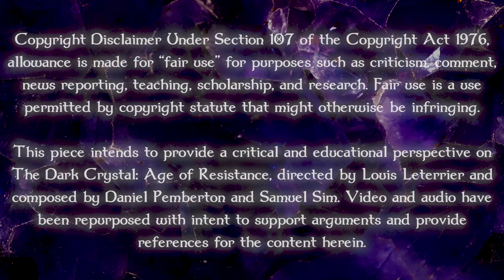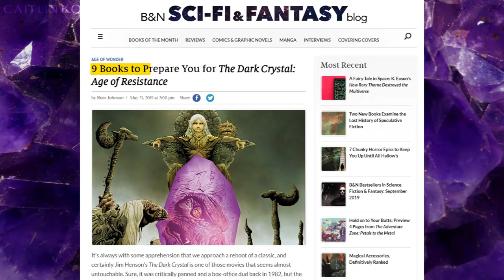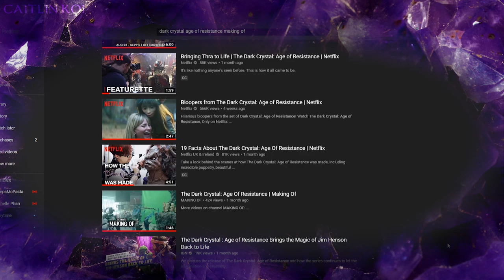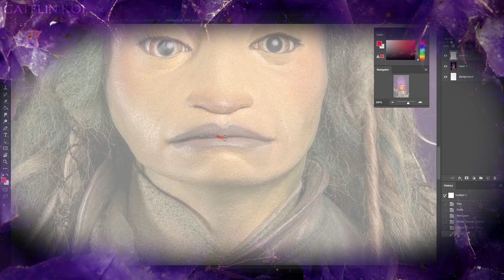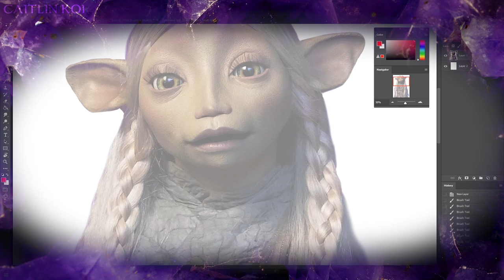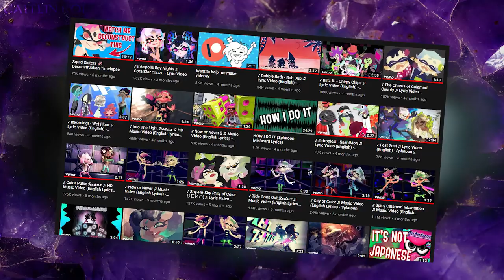LET'S TALK ABOUT AGE OF RESISTANCE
At long last, another film review. This took about a month, hopefully part 2 won't take as long.

This piece intends to provide a critical and educational perspective on The Dark Crystal: Age of Resistance, directed by Louis Leterrier and composed by Daniel Pemberton and Samuel Sim. Video and audio have been repurposed with intent to support arguments and provide references for the content herein.